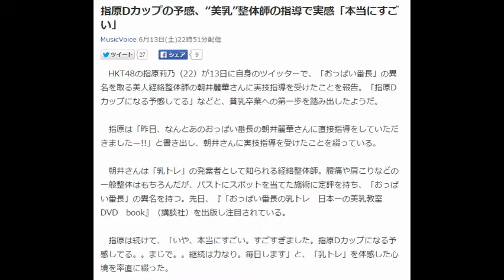指原Dカップの予感！？ 美乳”整体師の指導で実感「本当にすごい」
MusicVoice 6月13日(土)22時51分配信

　HKT48の指原莉乃（22）が13日に自身のツイッターで、「おっぱい番長」の異名を取る美人経絡整体師の朝井麗華さんに実技指導を受けたことを報告。「指原Dカップになる予感してる」などと、貧乳卒業への第一歩を踏み出したようだ。

　指原は「昨日、なんとあのおっぱい番長の朝井麗華さんに直接指導をしていただきましたー!!」と書き出し、朝井さんに実技指導を受けたことを綴っている。

　朝井さんは「乳トレ」の発案者として知られる経絡整体師。腰痛や肩こりなどの一般整体はもちろんだが、バストにスポットを当てた施術に定評を持ち、「おっぱい番長」の異名を持つ。先日、『「おっぱい番長の乳トレ　日本一の美乳教室 DVD　book』（講談社）を出版し注目されている。

　指原は続けて、「いや、本当にすごい。すごすぎました。指原Dカップになる予感してる。。まじで。。継続は力なり。毎日します」と、「乳トレ」を体感した心境を率直に綴った。

　その上で、「全国の貧乳に本当にみてほしい一冊！　おすすめ！」と、『おっぱい番長の乳トレ　日本一の美乳教室 DVD　book』を写真付きで紹介し、全国の悩める貧乳にメッセージを送っている。

　指原は6日に開催されたAKB48選抜総選挙で2013年以来となる女王の座に返り咲いた。その際のスピーチで、「私はブスで貧乳で」などと語り、世間を賑わせていた。

　この指原のツイートにファンは「嬉しそう」「根気良く頑張ろう」「まじで期待してますダイヤモンドカップ」などと指原の脱・貧乳にエールを送る一方、「デカ過ぎちゃダメ！」「大きくなるなんて裏切り！」「さっしーは貧乳の方が似合ってないか？」など、貧乳を支持する声も挙がっている。